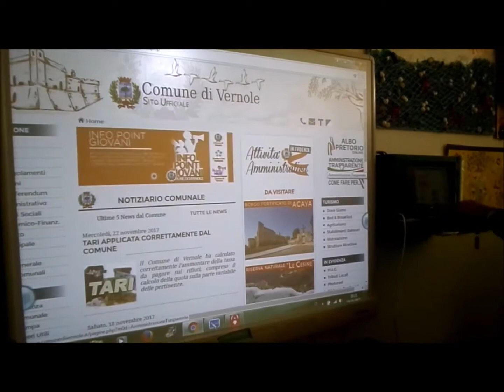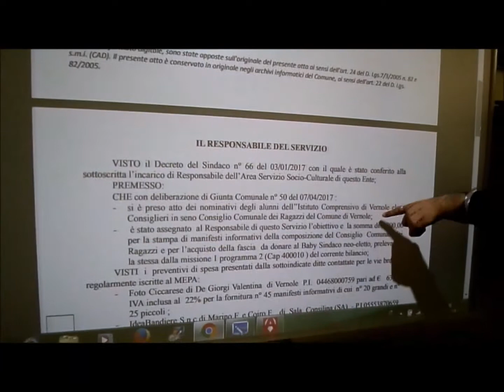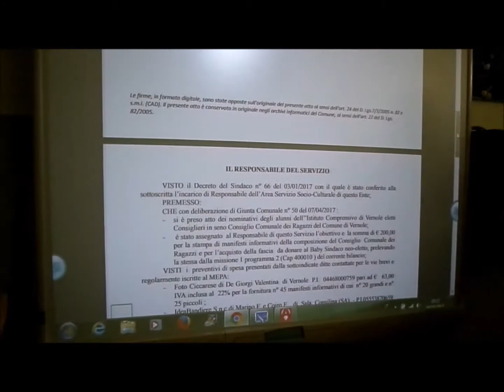Global Goals obiettivo 16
Intervista all'assessore Mauro De Carlo del Comune di Vernole.
Scuola Primaria Vernole - classe 5^A - a.s. 2017/18
Docenti: Gabriella Martina e Sabina De Giorgi